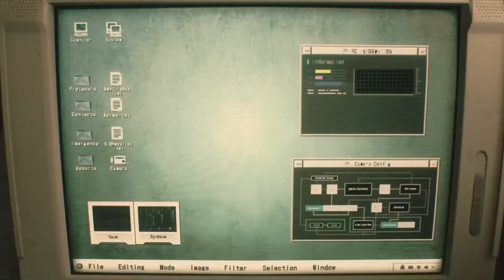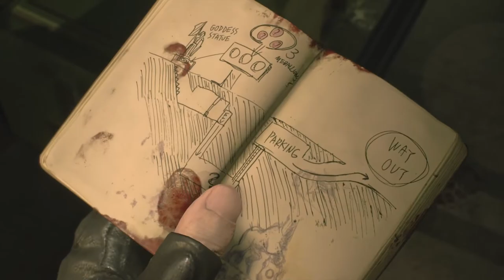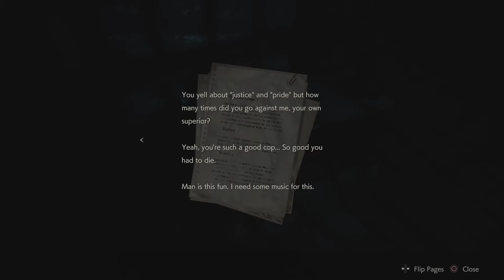Shattered Regret Plays Resident Evil 2 One Shot Demo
When I heard the news about the one shot demo I was hype to play it and I love it. Can't wait for 25th of this month now